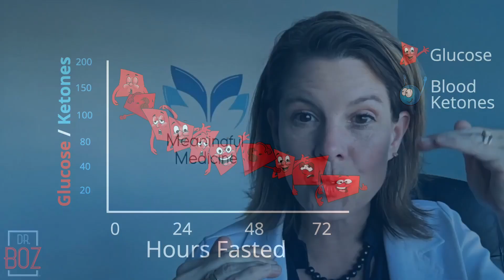What Causes The Keto Flu?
Are you afraid to try keto because you've heard the side effects are terrible? I'll explain what is really happening.